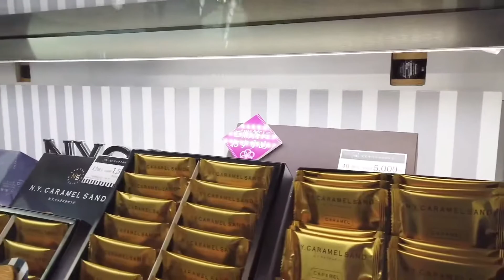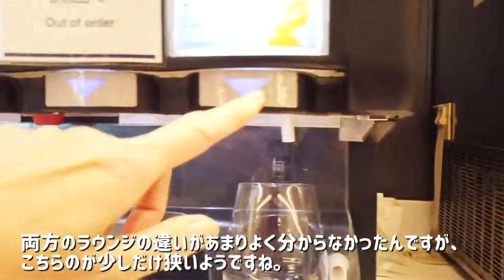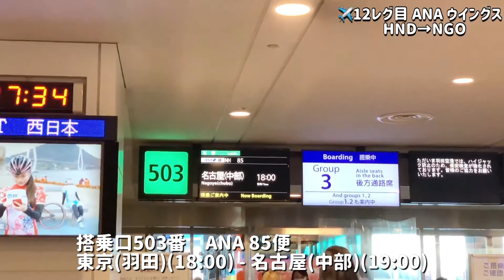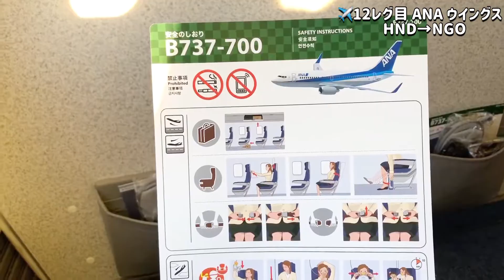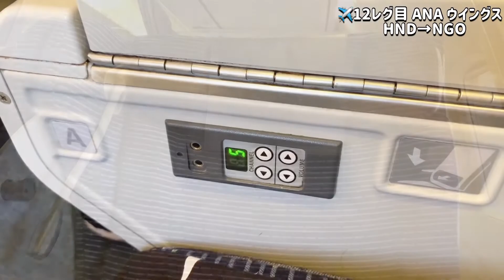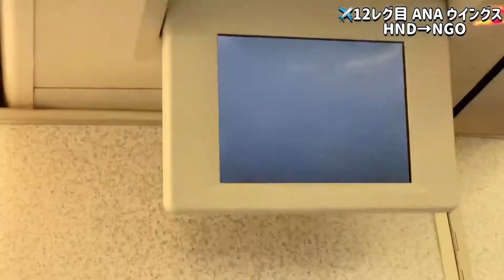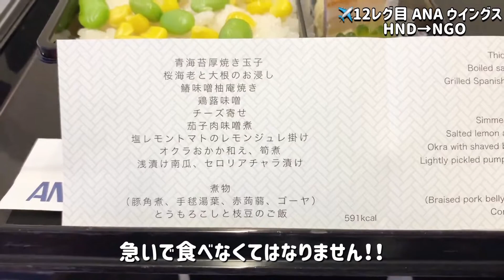✈️vlog【SFC修行】12レグ目ANAウイングス NH85 東京(羽田) →名古屋（中部）B737-700 JA03AN プレミアムクラス搭乗記 ANAラウンジ Haneda to Nagoya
2020年　夫婦で一緒にANAのマイル修行（SFC修行）をしました。
中部国際空港セントレアベースでプラチナステータスを目指し、解脱までの様子をvlogにしてみました。
６レグ目まではANAプレミアムポイント２倍キャンペーンでしたが、７レグ目からは通常のポイントに戻りました。
ここからはコツコツ乗り続ける飛行機旅です。

夫婦でサラリーマンしているため、土日での修行の様子になります。
少しでも修行プランの参考になれば嬉しいです。

この日最後は、プレムアムクラス。
羽田空港で過ごす時間があったので、
ANAラウンジ　北と南の両方へ入りました。

この便は飛行時間が短いため、
お食事の時間が限られます。
それでも、早くに配膳してもらえたので、完食することができました。
離陸から着陸まで４０分という短い時間の中でも
CAさんのサービスの充実さには感動でした。

【プレミアムクラス食事メニュー】
青海苔厚焼き玉子
桜海老と大根のお浸し
鰆味噌柚庵焼き
鶏蕗味噌
チーズ寄せ
茄子肉味噌煮
塩レモントマトのレモンジュレ掛け
オクラおかか和え、筍煮
浅漬け南瓜、セロリアチャラ漬け

✈️12レグ目　ANAウイングス　HKD羽田 NGO→名古屋中部
B737-700  JA03AN
2020年8月29日(土)  ANA 085
    東京(羽田)(18:00) - 名古屋(中部)(19:00)
    プレミアムクラス　１A
    バリュープレミアム3B  ¥15,730-
    Premium pt          882pt

✈️この修行の動画
7レグ目 ANAウイングス　NH499 名古屋（中部）→函館 B737-800 JA66AN プレミアムクラス搭乗記
8レグ目 ANAウイングス NH500 函館→名古屋（中部）B737-800 JA85AN フラワージェット プレミアムクラス搭乗記